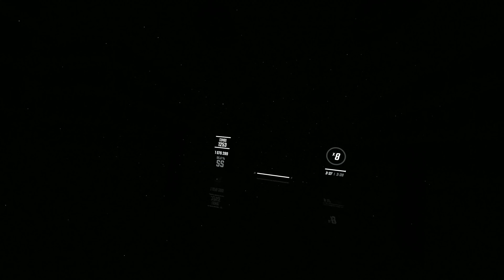Take My Breath - The Weeknd | The Weeknd DLC | Expert+